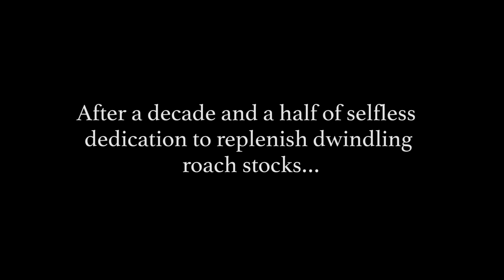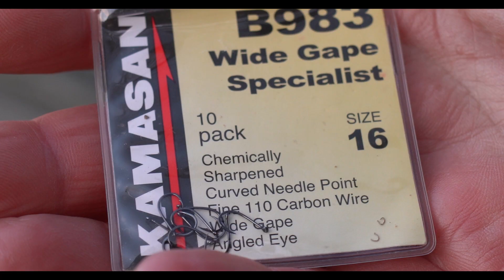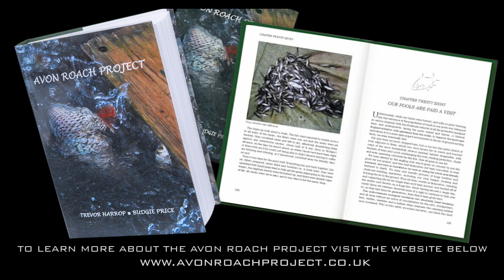Roach Fishing on the Hampshire Avon | Trevor Harrop | Above and Below the Surface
Following EA Fish Stock Survey confirmation that roach numbers in the Hampshire Avon had declined beyond natural recovery, two ordinary men, Budgie Price and Trevor Harrop, set about reinstating a self-sustaining population through their ground-breaking Avon Roach Project; addressing not only fish stock density, but associated environmental issues as well.

A decade and a half of selfless dedication and determination and some truly pioneering techniques, they have returned the roach population in this iconic river to, arguably, the best it’s been for a generation.

We went along to spend some time with one half of this extraordinary duo, Trev Harrop, to find out where the roach fixation started, what it means and what’s next.

We get to glimpse below the surface of this affable character and, with his and Budgie’s guidance, the river too, with some very special underwater footage of their unprecedented success.